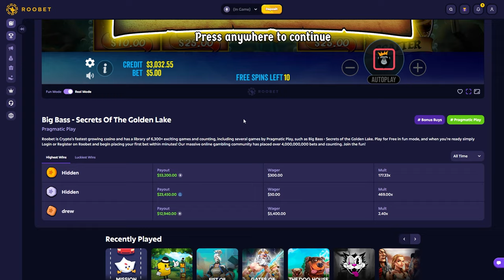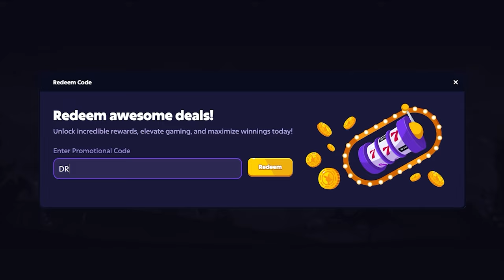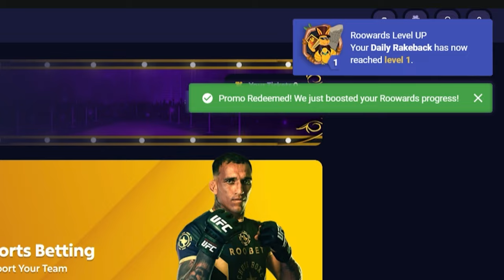INSANE SUPER BONUS BUYS on *NEW* BIG BASS SLOT!!